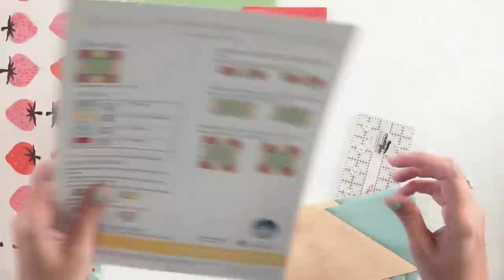Learn How to Make a Quilt - Make Quilt Block 8 - Sawtooth Star Block | Fat Quarter Shop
Learn how to sew a Sawtooth Star Quilt Block. It’s a classic 8-point star made from flying geese units and squares. In this tutorial, we’ll build on the skills you learned in the previous block, Flying Geese Zig Zags. Kimberly Jolly will walk you through step by step, helping you cut, stitch, and press your block for a beautiful finish.

 ABOUT THE COURSES

Welcome to The Ultimate Beginner Quilt by Fat Quarter Shop, a free quilting tutorial series with quilt patterns and lessons designed just for beginners! Even if you have zero sewing experience, this is the free quilt class for you!

Each week from August 1 through October 24, we will be putting this quilt together from start to finish, with Kimberly Jolly guiding you each step of the process, from using your sewing machine, reading a quilt pattern, and cutting your fabrics all the way to sewing, quilting and binding. We will release a FREE Pattern for each part of the quilt that we cover in our video tutorials here on our YouTube channel.

FREE BEGINNER QUILTING TUTORIALS IN THIS SERIES

▸ Find all of our ultimate beginner quilt series videos in our playlist

▸ Find all of The Ultimate Beginner Quilt video tutorials in our playlist

The Ultimate Beginner Quilt Sew Along starts August 1, 2019! Follow along with us as we sew this beginner-friendly quilt. Share your progress on Instagram or Facebook with ultimatebeginnerquilt and myfirstquilt, or comment on our blog or video with your quilting questions and we’ll help you out.

▸ Learn more and sew along with us!